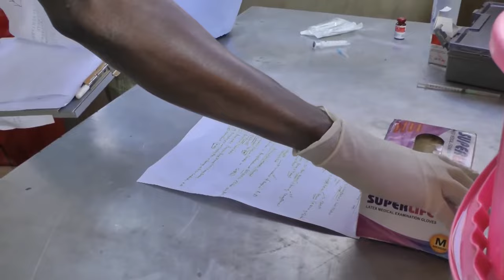Surgical Intervention for Umbilical Hernia in Orphaned Elephant at Reteti Elephant Sanctuary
At the Reteti Elephant Sanctuary in Kenya, a team of wildlife veterinary doctors were called upon to perform surgery on an orphaned baby elephant with an umbilical hernia. The procedure involved carefully anaesthetizing the elephant and repairing the hernia, a protrusion of the intestine through the abdominal wall near the belly button. The surgery was a success, and the elephant is expected to make a full recovery. This case highlights the critical work being done at the Reteti Elephant Sanctuary to care for and protect orphaned elephants, as well as the importance of specialized veterinary care in the field of wildlife medicine.

Time: Jan 2018

Dr. Mathew Mutinda - KWS
Dr. Stephen Chege - KWS
Dr. Bernard Rono - KWS
Kieran Avery - NRT

Video by Steve Toom